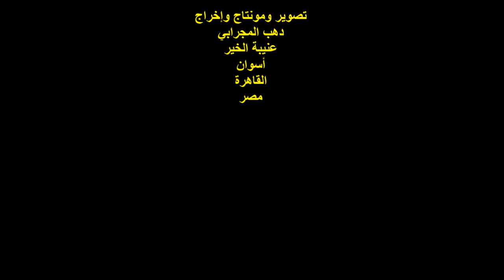توقيع ديوان سلمى للشاعر محمد المساعيدي/ختام الأمسية/الفقرة 5/مشاركة بعض الحضور/الأحد14/11/2021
أمسية شعرية
حفل توقيع ديوان / سلمى
للشاعر / محمد المساعيدي
مديرة الأمسية الأستاذة / غادة صلاح الدين
مشاركة بعض الحضور فى ختام الأمسية
الفقرة الثالثة
الشاعر/ سمير رشوان // الدكتور / صبري زمزم
المكان : قاعة سينما الحضارة / دار الأوبرا المصرية
مصر